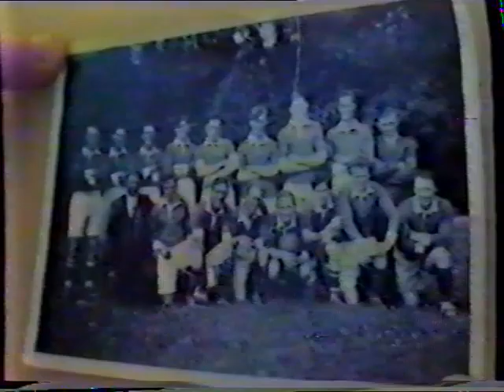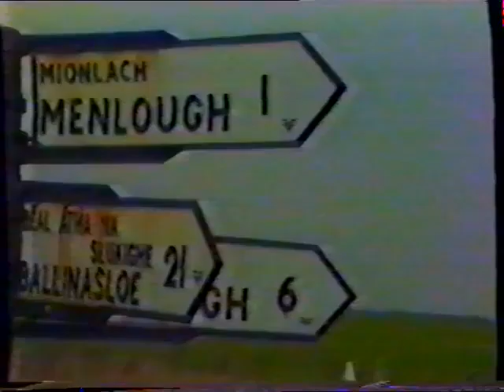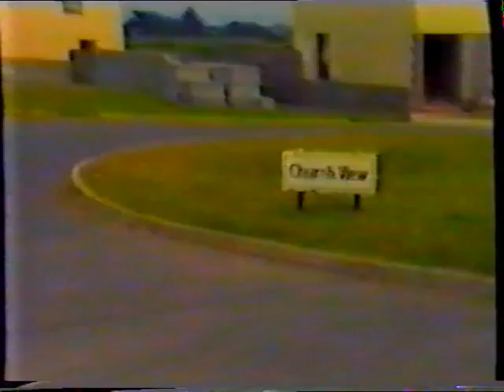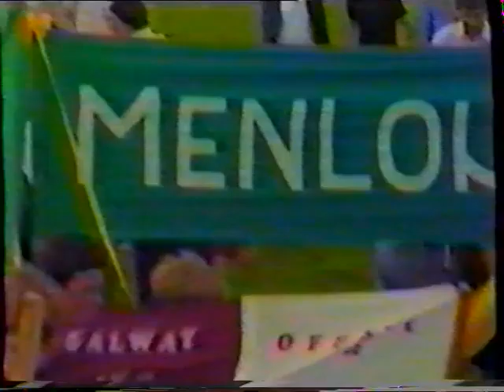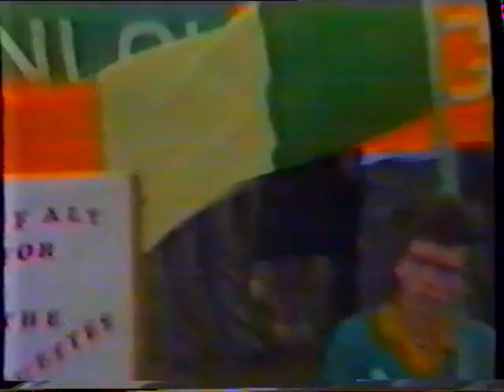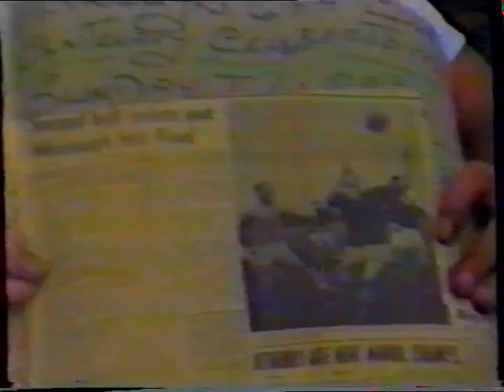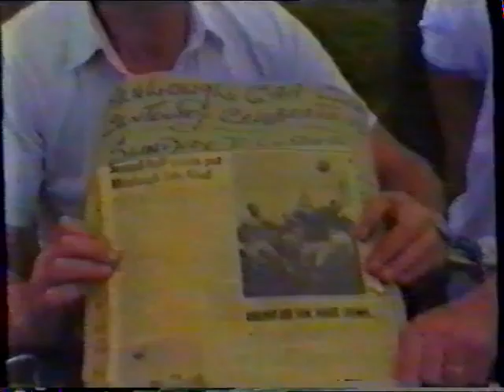1984 Menlough GAA Centenary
Video taken in 1984 of the event of the celebration of the GAA Centenary celebrations. Interviews with the players of the 1930's winning team and then a march to the old pitch, followed by further interviews and matches. As this video is old the quality is not great at times